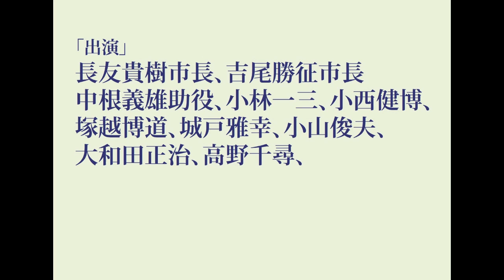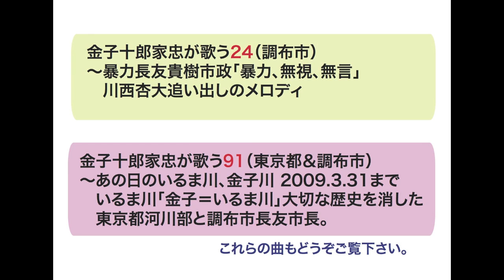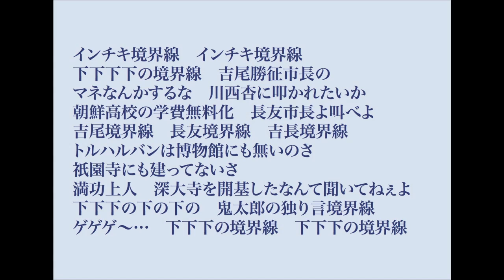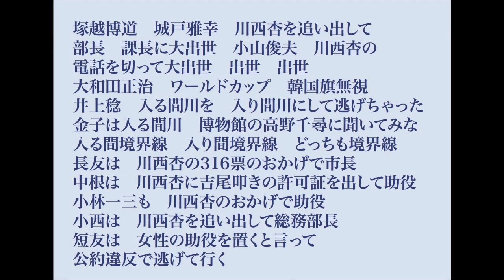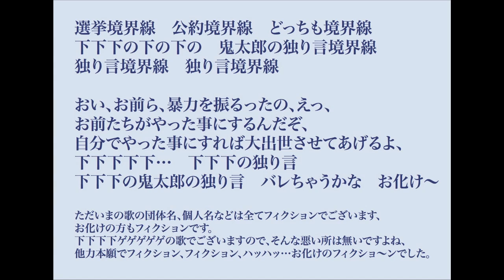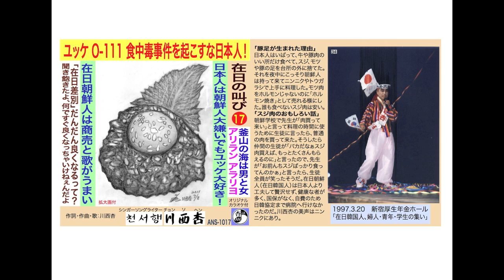110金子十郎家忠が歌う ゲゲゲの鬼太郎の独り言境界線